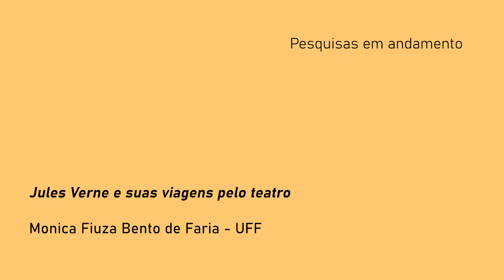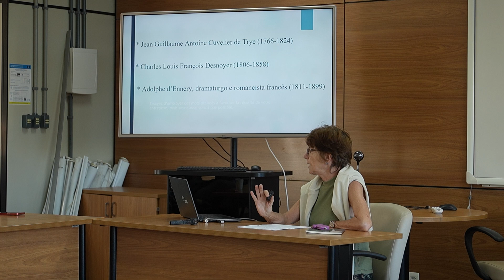Jules Verne e suas viagens pelo teatro - Monica Fiuza Bento de Faria - UFF